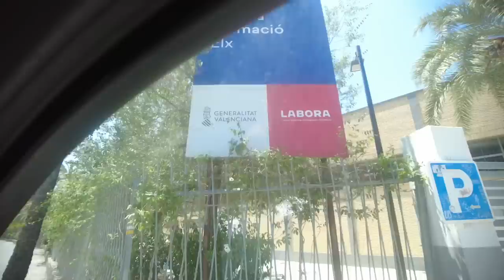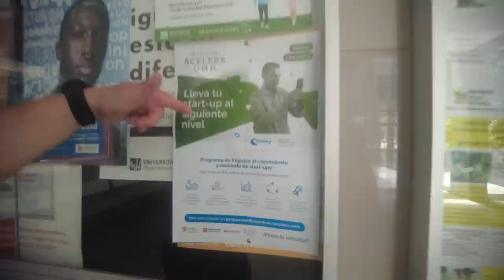PRIXLINE ✅ Explorando Elche, TRABAJO y Centros Avalados para ESTUDIAR 😃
Exploramos la ciudad de Elche en España. Visitamos un centro de formación respaldado por el gobierno local, así como tres universidades en la ciudad, incluida la Universidad Miguel Hernández. Vemos las opciones para ingresar a la universidad en España, incluidos los programas de educación a distancia en la Universidad Nacional Educación a Distancia. También mencionan centros de educación para adultos y centros de formación profesional en Elche que brindan oportunidades para estudios adicionales y posibles perspectivas laborales. El YouTuber enfatiza que Elche es una ciudad tranquila, lo que la convierte en un lugar ideal tanto para estudiar como para encontrar oportunidades de empleo. Además, destacan la zona industrial de Elche y las oportunidades laborales que ofrece, especialmente para las mujeres que pueden trabajar desde casa. También mencionan brevemente las oportunidades de trabajo en los campos de producción de uva y vino, así como en el cuidado de personas mayores y niños. Por último, resaltan los diversos programas de grado y comodidades que ofrece la Universidad Miguel Hernández, así como el apoyo y los recursos que brinda a los emprendedores.

00:00:00 Elche está clasificada como la 19ª ciudad más grande de España y se encuentra a solo 20 minutos de la capital de Murcia. También está cerca de Madrid y cuenta con un aeropuerto internacional. La ciudad es conocida por su industria del calzado, que ofrece muchas oportunidades de empleo.

00:05:00 Opciones para ingresar a la universidad en España, particularmente en la Universidad Nacional Educación a Distancia (UNED), que ofrece programas de educación a distancia. Mencionan que muchos estudiantes extranjeros, incluidos argentinos y colombianos, han podido transferirse a la UNED sin tener que hacer exámenes. El orador también destaca la facilidad con la que se puede estudiar en España, mencionando instituciones como la Escuela Oficial de Idiomas y la Escuela de Organización Industrial que ofrecen programas de postgrado. También mencionan que hay centros de educación para adultos y centros de formación profesional en Elche, que brindan oportunidades para estudios adicionales y posibles perspectivas laborales.

00:10:00 Proceso de homologación de un título en España y menciona que puede llevar hasta un año y medio recibir una resolución del Ministerio de Educación. También mencionan una universidad llamada Universidad Miguel Hernández, que ofrece estudios semipresenciales en derecho, permitiendo a los estudiantes asistir a clases los viernes y sábados. El orador explica que esta configuración única permite a los estudiantes disfrutar de los beneficios de estar en una universidad a tiempo completo y también trabajar durante la semana.

00:15:00 La zona industrial de Elche, señalando la presencia de grandes fábricas y las oportunidades que brindan a las mujeres para trabajar desde casa. Mencionan cómo las fábricas tienen programas en los que entregan materiales a las mujeres y recogen los productos terminados. El orador también habla sobre la vivienda asequible proporcionada por las fábricas y los diversos centros de formación disponibles en la zona, como el monasterio de moda y el centro de formación en jardinería.

00:20:00 Análisis de las diferencias en las oportunidades laborales entre España y Portugal. Explica que en Portugal hay más trabajo disponible, pero los salarios son más bajos. Sugiere que España debería adoptar un sistema similar en el que se otorguen permisos de trabajo a los extranjeros y se les permita trabajar y producir. También menciona que Elche, una ciudad en España, ofrece oportunidades de empleo en los campos de la producción de uva y vino, así como en el cuidado de personas mayores y niños.

00:25:00 En esta sección, el orador explica que la universidad ofrece una carrera en administración de empresas, que es muy apreciada para convertirse en consultor o asesor. El programa también ofrece otras especializaciones como medicina, agronomía e ingeniería. La universidad tiene cinco campus, siendo el principal el que ofrece programas en ingeniería, arte, periodismo, administración y derecho.